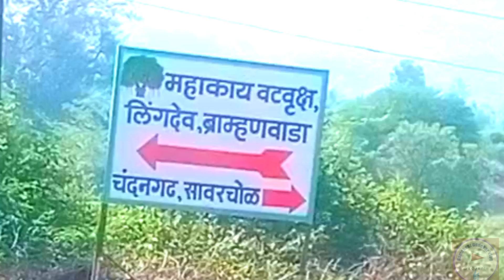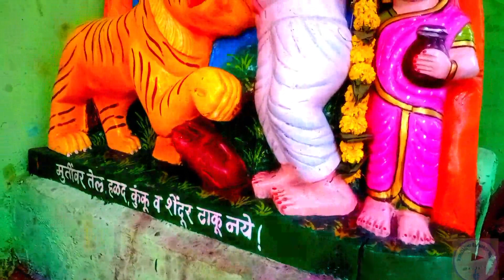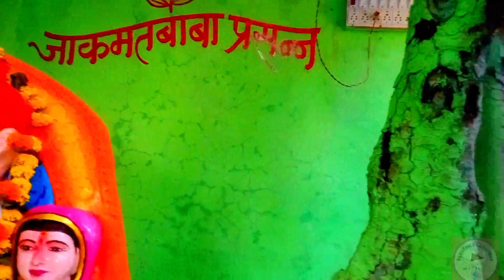महाराष्ट्रातील सर्वात मोठे वडाचे झाड चला शोधु आपण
महाराष्ट्रातील सर्वात मोठे झाड अहमदनगरच्या संगमनेर तालुक्यातील पेमगिरी या ठिकाणी आहे. हे वडाचे झाड असून विस्ताराच्या बाबतीत याचा भारतातून पाचवा क्रमांक लागतो. या झाडापासून जवळच पेमगिरी उर्फ शहागड किल्ला आहे.  त्या किल्लया बाबत माझ्या विडीयोची लिंक हा विडीयो नक्की बघा .हे वडाचे झाड असून विस्ताराच्या बाबतीत याचा भारतातून पाचवा क्रमांक लागतो. या झाडापासून जवळच पेमगिरी उर्फ शहागड किल्ला आहे.

पेमगिरीच्या या झाडाचा विस्तार जवळजवळ
तीन एकर परिसरात झाला आहे. पेमगिरीच्या या महाकाय वटवृक्षाच्या मुख्य खोडाचा घेर ७२ फूट आहे आणि त्याच्या पारंब्यांची संख्या १०० पेक्षा जास्त आहे. वाढलेल्या झाडाच्या पारंब्या जमिनीला टेकल्या, की त्यालाच मुळे फुटून नवीन झाड जन्म घेते. अशाप्रकारे शेकडो पारंब्या जमिनीत रुजून हा विशाल वटवृक्ष वाढत गेला.how to viral my first vlogmy first vlog 2022my first vlog todaymy first vlog viralmy first vlog viral kaise karemy first vlog viral kaise kare 2022my first vlog viral kaise karenmy first vlog viral trickdesi vlogmy first vlog viral trick 2022my first vlog video viral kaise karemy first vlog on youtube